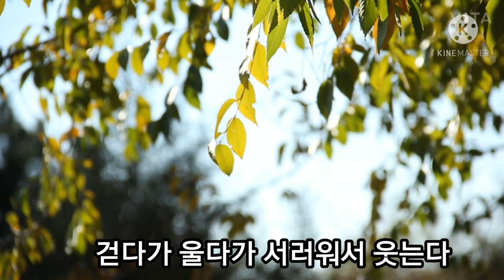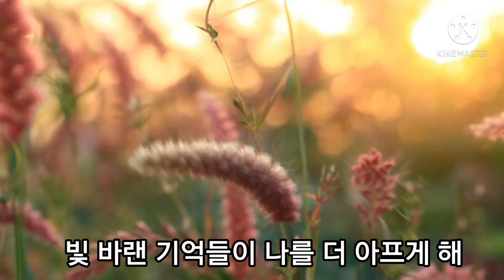바람길 (미스트롯2)/ocarina by Hummingbird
바람길 (임강현 작곡, 신유진 작사)

장윤정 가수의 7집 앨범에 수록된 3박자 왈츠풍의 발라드 트롯이며
잘 알려지지 않았던 곡인데 미스트롯2 에서 10살 김태연 어린이가 담백하고 호소력 있는 목소리로 불러주어 국민의 호응과 응원을 받고 있는 곡입니다.

사용 악기 및 연주

하늘 트리플 ac 오카리나      이정구